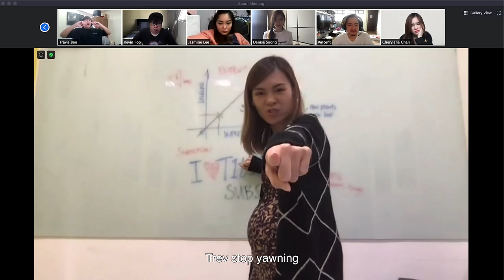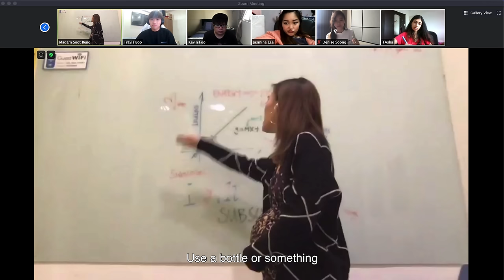17 Teachers You'll Meet in Every Online Class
Lazy, angry and fierce teachers, here are 17 types of teachers in online classes. Which teacher is your favourite? [Titan Academy Ep.19]